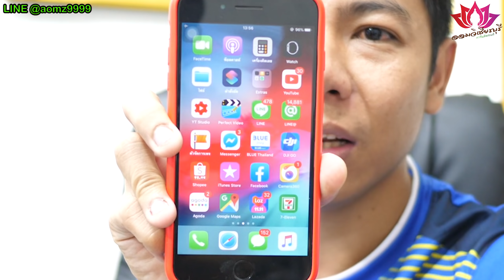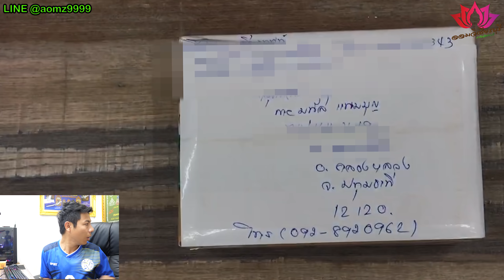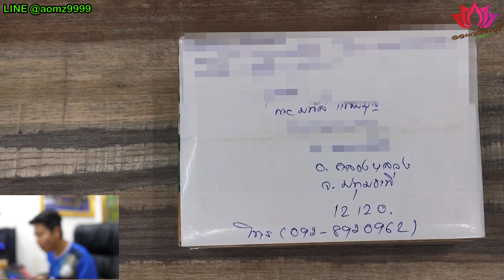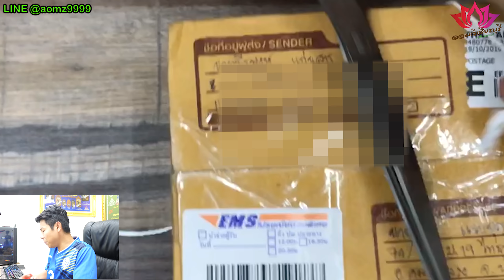แกะกล่องหลวงพ่อคูณ วัดบ้านไร่/ออมวิเชียรบุรี/EP129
แกะกล่องรับตังค์/หลวงพ่อคูณ วัดบ้านไร่/ออมวิเชียรบุรี/EP129
ส่งมาทางนี้ดูครับคลิกด้านล่าง 👇👇👇

facebook ออมวิเชียรบุรี (ออมวิเชียรบุรี Fc)
สอบถามข้อมูล โทร 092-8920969 เวลา 10.00 น.- 20.00 น.